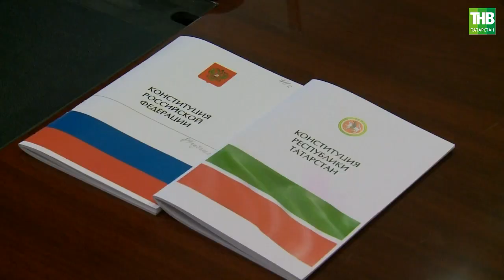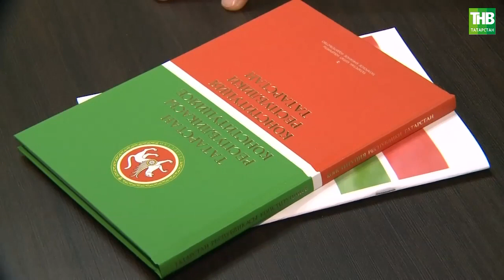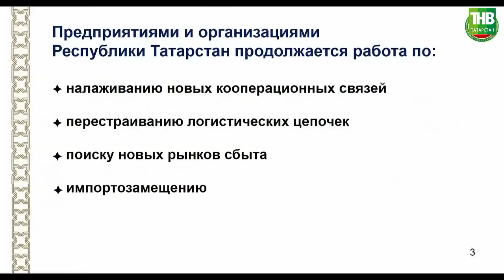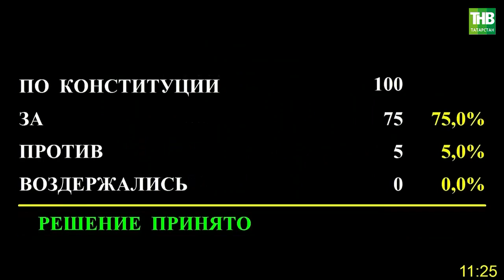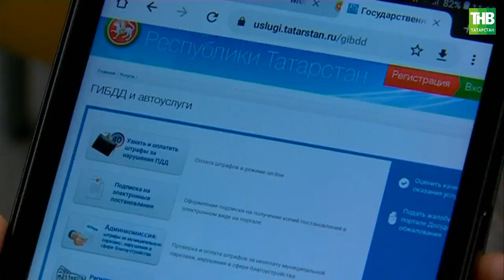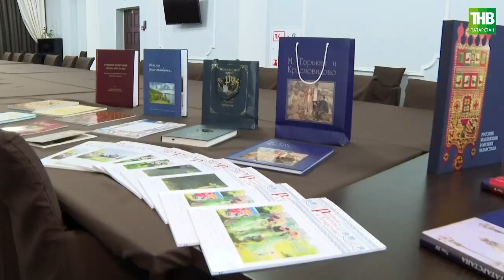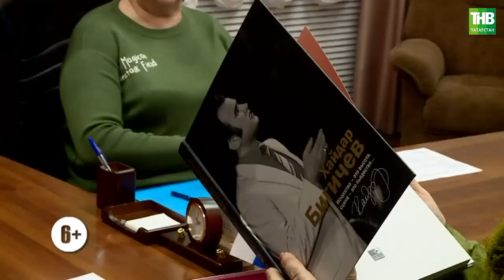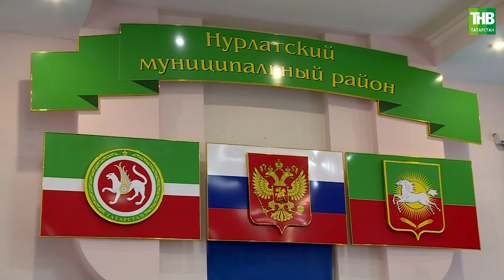Канун. Парламент. Җәмгыять 04/11/2023